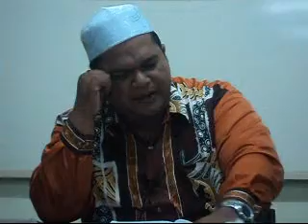KULIYAH MUSLIMAT KITAB SYARAF SIRI 2 BHG 3.wmv